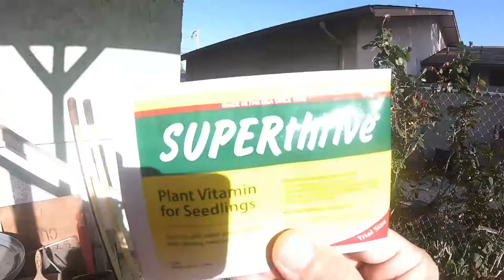Preparing my mancave to make room for my bangka project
My project is underway!!